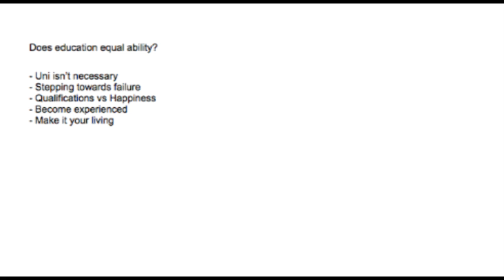Creativity and Happiness: Rosie Hardy at TEDxYouth@Manchester 2014 January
Rosie Hardy is a Manchester based photographer whose work has featured in publications in the UK, Europe and the USA. In 2013 she was nominated as a Passive Panda Top 30 online Entrepeneur.